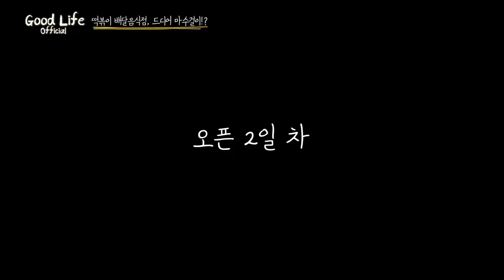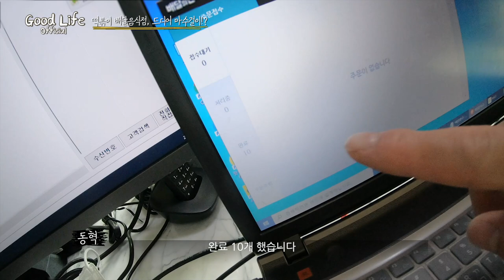EP.2 떡볶이 가게 오픈기념. 부산 친구들 시식하러 오다.